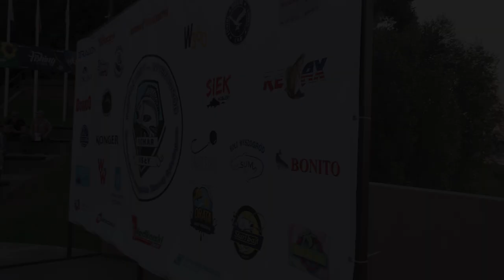XIII PUCHAR WISŁY WYSZOGRÓD 2022 / REKORDOWY BOLEŃ NA KIJU /Real Fish Roach nowy kiler na bolenie :)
Emocje już opadły po tegorocznych zawodach, które do łatwych nie należały :). Mega upał dał się we znaki dla mnie jak i dla sprzętu który to co raz pokazywał ze ma gdzieś takie nagrywanie  w temp 30+. Ale do brzegu - 118 uczestników , 396 punktowanych ryb ,plus fajny bonusik kolegi z klubu Barwena Podlasie (brzana  72cm). Mi udało się przeskoczyć 100 zawodników kończąc zawody na 18 miejscu. Choć jak zobaczycie na filmie mogę śmiało twierdzić że miałbym  rybkę zawodów a i nawet miejsce na pudle . Kilerem boleniowym okazała się gumka na 10gr główce :) którą trzepałem dno ;)